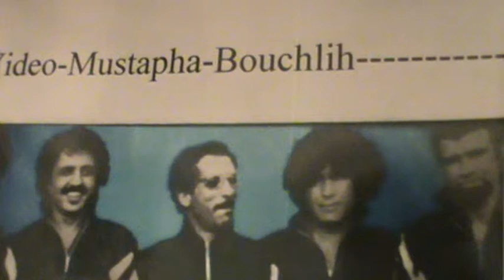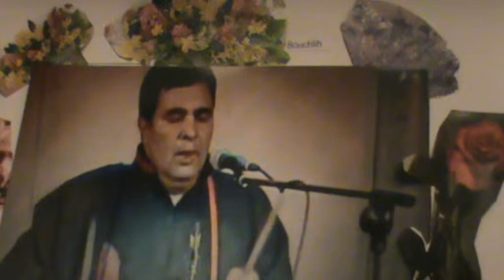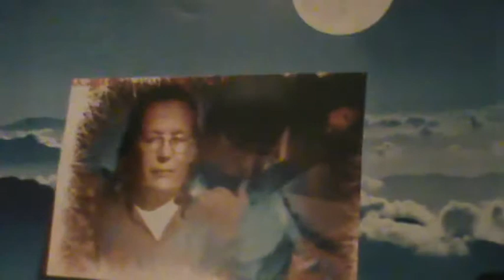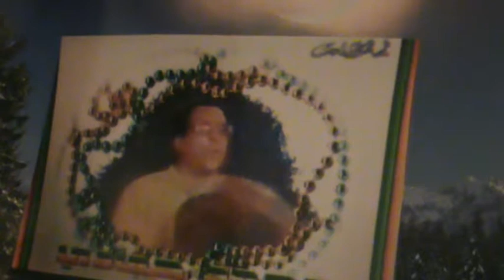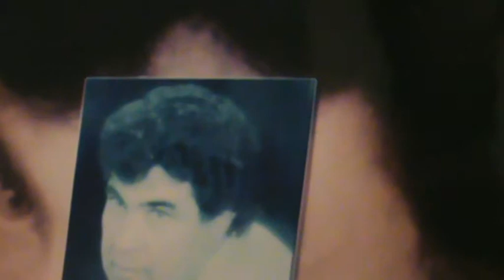M2U00355--Lemchaheb--El fanane-video Must-Bouchlih-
mp3-Rachid-Abou yasser-